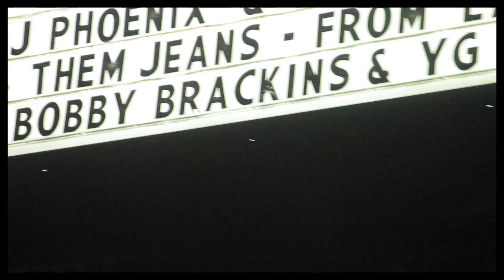YOUNG AND HUNGOVER TOUR DAY 2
DAY TWO OF THE YOUNG AND HUNG.. OVER TOUR AT THE HAWTHORNE THEATRE IN EUGENE, OREGON WITH Y.G, BOBBY BRACKINS, TY DOLLA SIGN & DJ MUSTARD. SHOT AND EDITED BY KREAYSHAWN. GET READY FOR ALOT MORE WILD FOOTAGE. AND GET READY FOR DAY 2! IN PORTLAND, OREGEON